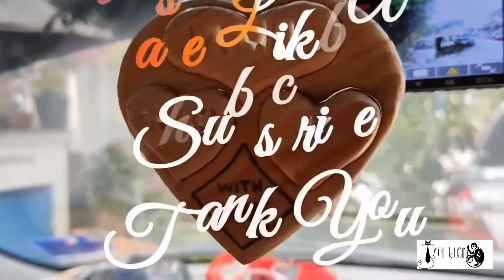Stop by at Seaside resting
Otw back Selama we stop by at Seaside resting, eating, and watching Angah and Syafii looking for shell.

ANIMAL PROTECTION ORGANIZATION
SELAMA PERAK MALAYSIA